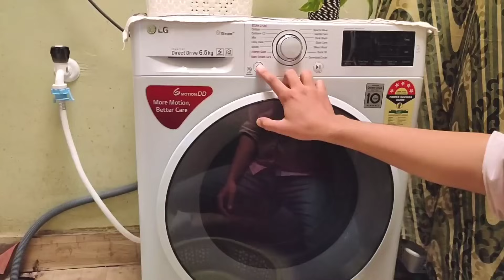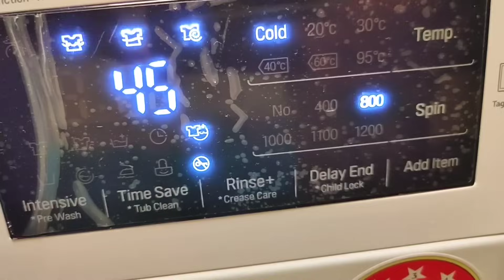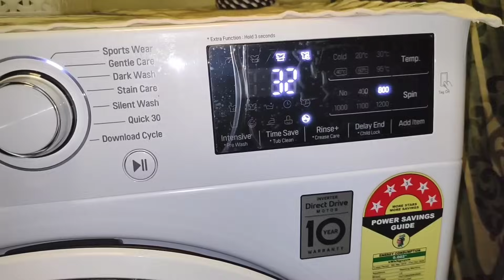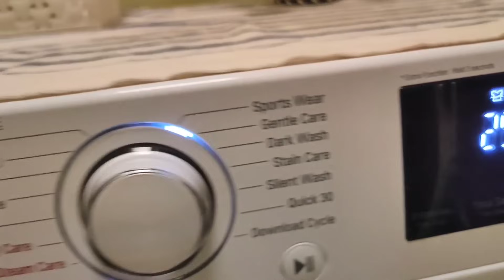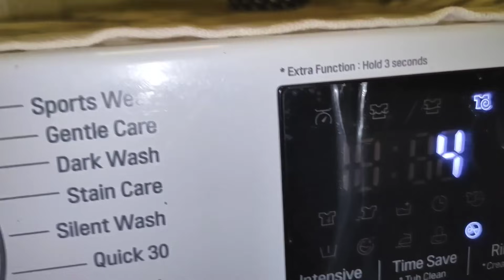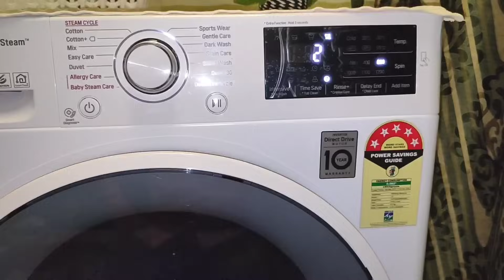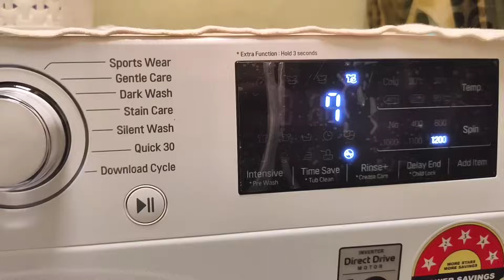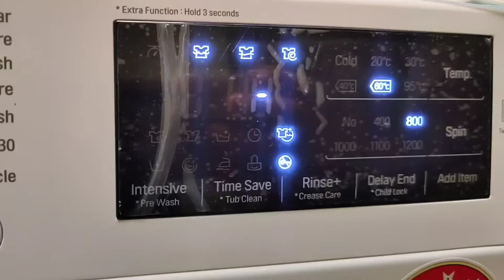LG Fully Automatic Washing Machine (FHT1265ZNW) Demo and Overview || Everything Explained In Hindi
Niikhhill_

Price of Washing machine is 30k, forgot to mention in video